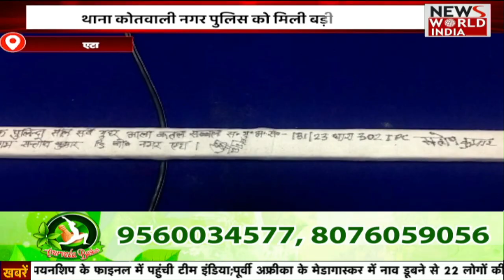उत्तर प्रदेश सुबह की बड़ी ख़बरों का खास Bulletin | CM Yogi | Congress Protest In Lucknow | U.P.